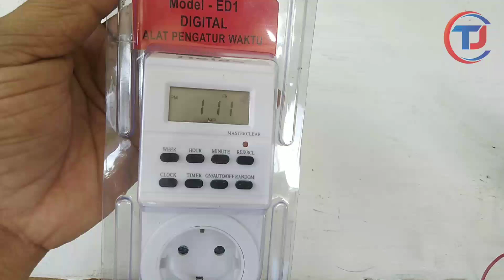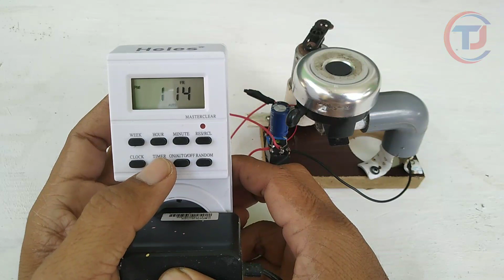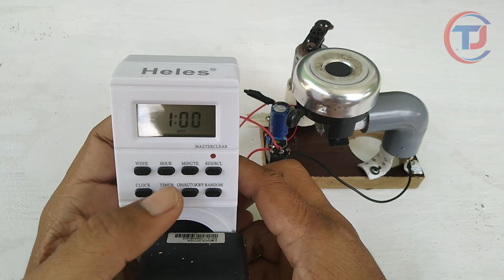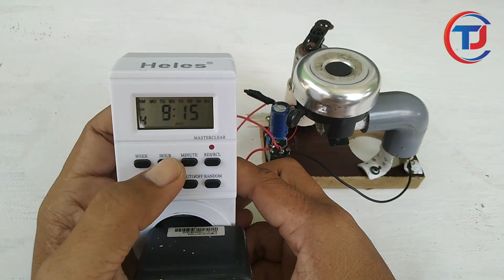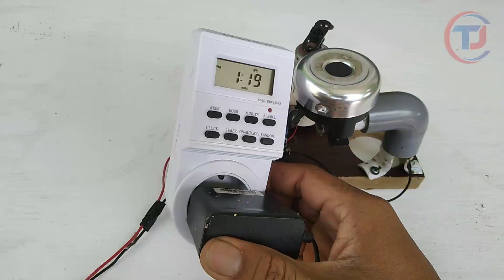CARA MEMBUAT BELL SEKOLAH / KANTOR OTOMATIS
Cara membuat bell otomatis untuk bell sekolah ataupun bell kantor sederhana ini di butuhkan komponen sebagai berikut :
- Timer digital / analog
- Bell rakitan / beli bell listrik di toko
- Adaptor 12 V DC
- Kabel